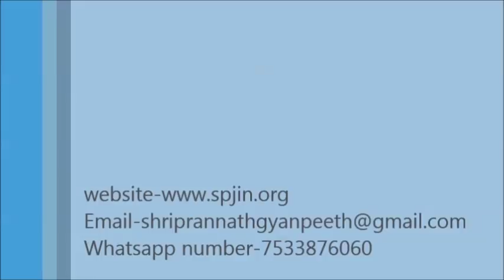Virah Kyu Aur Kaise Aata Hai ? (विरह क्यों और कैसे आता है?) || श्री राजन स्वामी जी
ग्रन्थ- कलश हिंदुस्तानी
Virah  Kyu  Aur Kaise Aata  Hai ? (विरह क्यों और कैसे आता  है?) (भाग-२) || श्री राजन स्वामी जी || श्री प्राणनाथ ज्ञानपीठ, सरसावा